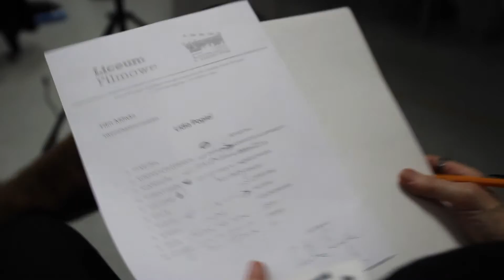Lidia Popiel - Kwestionariusz osobowy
"Kwestionariusz osobowy" powstaje przy okazji cyklu spotkań "Film - Mówka". Organizatorem jest Liceum Filmowe przy Warszawskiej Szkole Filmowej. Materiał przygotowali Licealiści: Klara Woźniak i Jakub Zińczuk-Tarasiewicz